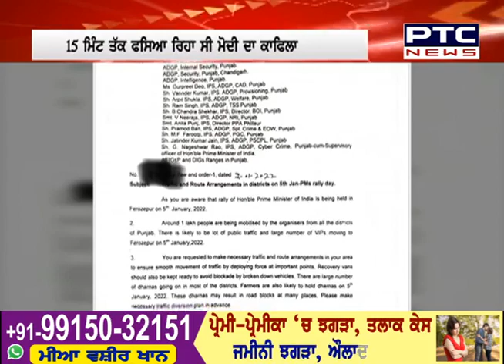Superfast Punjab: ਸੁਪਰ ਅੰਦਾਜ਼ 'ਚ ਮੁੱਖ ਖ਼ਬਰਾਂ 'ਤੇ ਇੱਕ ਨਜ਼ਰ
🔸 ਰਾਸ਼ਟਰਪਤੀ ਨੂੰ ਮਿਲੇ ਪੀ.ਐੱਮ ਮੋਦੀ,ਪੰਜਾਬ ਦੀ ਘਟਨਾ ਦਾ ਦਿੱਤਾ ਵੇਰਵਾ
🔸ਪੀਐੱਮ ਦੀ ਸੁਰੱਖਿਆ 'ਚ ਹੋਈ ਲਾਪਰਵਾਹੀ 'ਤੇ ਐਕਸ਼ਨ 'ਚ ਗ੍ਰਹਿ ਮੰਤਰਾਲਾ
🔸PM ਦੀ ਸੁਰੱਖਿਆ ਸੂਬੇ ਦੀ ਜ਼ਿੰਮੇਦਾਰੀ : ਪਰਕਾਸ਼ ਸਿੰਘ ਬਾਦਲ
🔸ਪ੍ਰਧਾਨ ਮੰਤਰੀ ਦੀ ਸੁਰੱਖਿਆ ਸਿਆਸੀ ਮਤਭੇਦਾਂ ਤੋਂ ਪਰੇ : ਸੁਖਬੀਰ ਸਿੰਘ ਬਾਦਲ

Speed News, Super fast Punjab, Punjabi News, Latest News, PTC News,